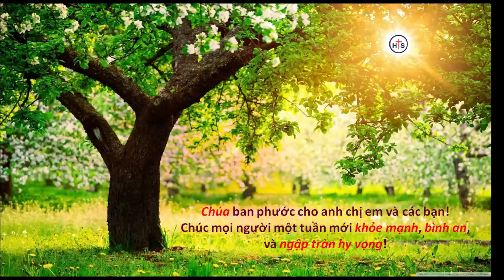ĐƯỢC SINH RA ĐỂ... CHẾT! - Mục sư Phạm Thiên Ân